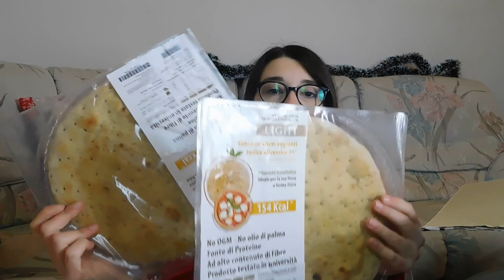UNBOXING ALL SUPPLEMENTS NOVITÀ | GA